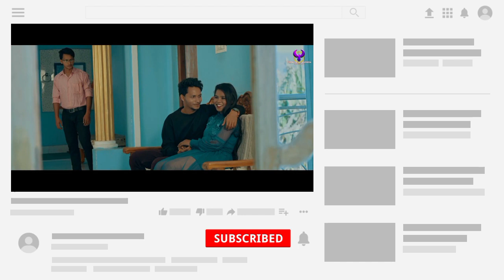KOHRA KHON | FULL VIDEO | NEW SANTHALI VIDEO SONG 2023 | SAGUN & PARSI | SANTHAL EXPERIENCE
नमस्ते।
मुझे आप से प्रार्थना हैं। कि कृप्या कॉपिराईट क्लैम या स्ट्राईक ना दें। (अगर फिर भी आप हमारी बातों से असंतुष्ट हैंं। मैं आपकी विडयो को 12 घंटे के अंदर हटा देंगे।) धन्यवाद !

KUHRA KHON | FULL VIDEO | NEW SANTHALI VIDEO SONG 2023 | SAGUN & PARSI | SANTHAL EXPERIENCE |

Kohra khon
Kora khon
Kora kon
Kohra khon new santali video 2023
Kohra khon new santhali video 2023
Kohra khon santali video 2023
Kohra khon santhali video
Kohra khon santali video
Kohra khon new santali full video
Kohra khon new santali full video 2023
Kohra khon official video
Kohra khon new santali official full video
Kohra khon new santali official video
Kohra khon new santali official promo video
Laila majnu
Laila majnu new santali video 2023
Laila majnu new santhali video 2023
Laila majnu new santhali video
Laila majnu new santali video
Laila majnu new santali official video
Laila majnu new santali official promo video
Viral video
Ashok tudu
Ashok tudu video
Pankaj murmu
Pankaj murmu video
Annu hembrom
Annu hembrom video
Mariyam hembrom
Mariyam hembrom video
Shefali
Shefali video
Tina hembrom
Tina hembrom video
Punam soren
Punam soren video
Swapna marandi
Jon jantu
Jon jantu video
Dh creation
Santhal Experience
Santal experience